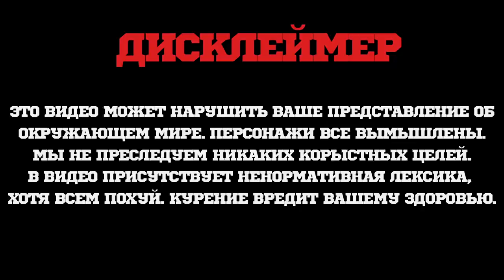MattPear Tobacco - Есть изменения? Или все по Старому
Обзор на обновленный табак Mattpear
В этот раз табак оправдал свои ожидания!